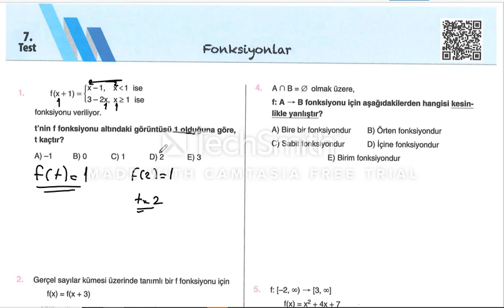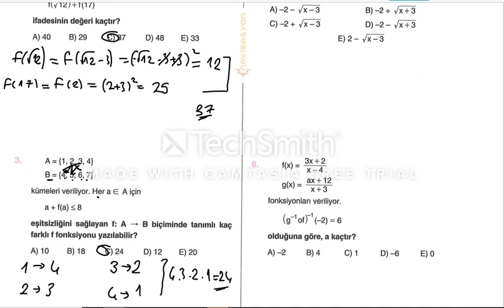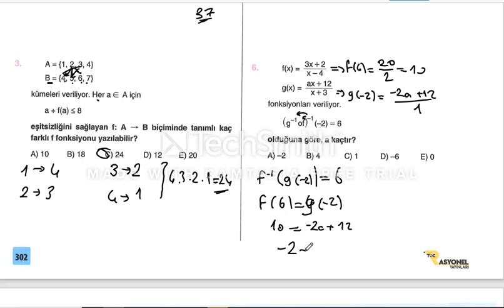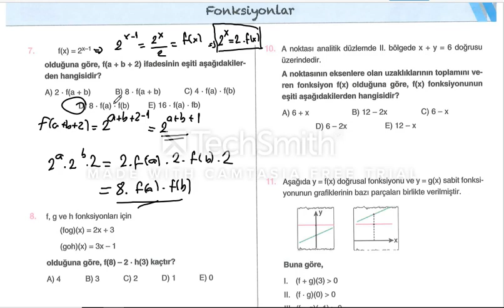Navigasyon Yayınları Matematik - Fonksiyonlar Test 7